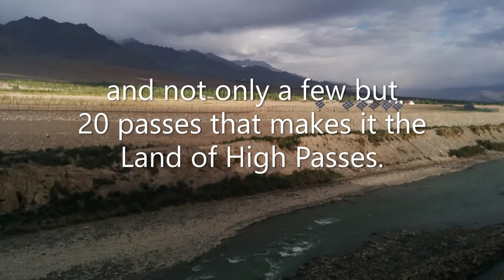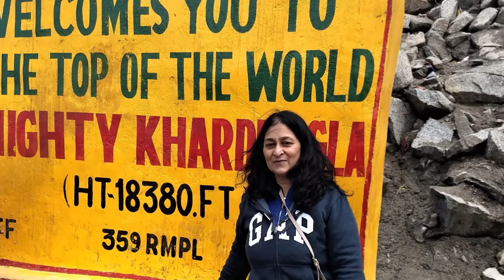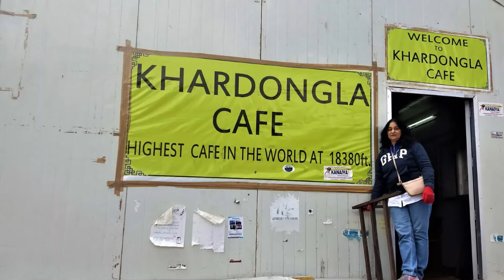Khardungla Pass - Ladakh India | Sixty and Travelling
Khardungla Pass - Ladakh India

Khardungla Pass is one of the highest mountain passes in the world. It is also one of the highest motor-able roads in the world.

This video presents an exquisite view of the route leading to  Khardungla as well as a view from the top of Khardungla situated at a height of 18380 ft.

"Khardung La (Ladakh) - 2021 What to Know Before You Go (with Photos) - Tripadvisor"